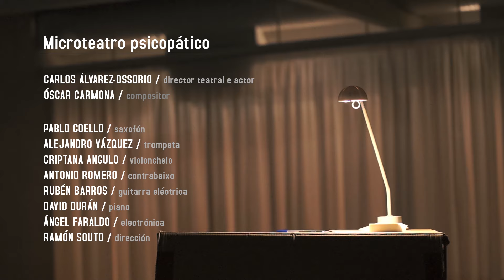ÓSCAR CARMONA Microteatro psicopático (2016)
World Premiere
Museo de Arte Contemporánea Gas Natural Fenosa , A Coruña

VERTIXE SONORA ENSEMBLE
Carlos Álvarez-Ossorio actor
Pablo Coello saxophone / Alejandro Vázquez trumpet / Criptana Angulo cello / Antonio Romero double bass / Rubén Barros electric guitar / David Durán piano / Diego Ventoso percussion / Ángel Faraldo electronics